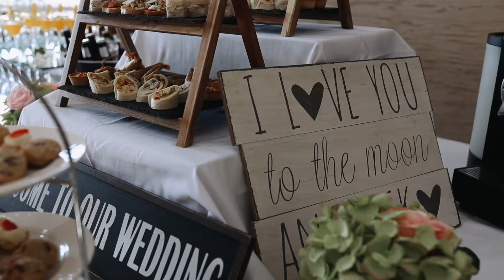Promo, Showreel Video for: Clanard Court Hotel The Wedding Venue in County Kildare, Ireland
Promo video service. Get your wedding venue professional video showreel filemd by professional videographer in Ireland
Hotels, Castles and any other wedding venues introduction video film.